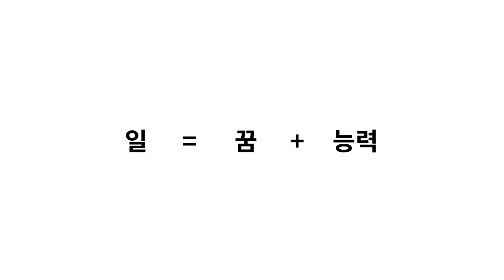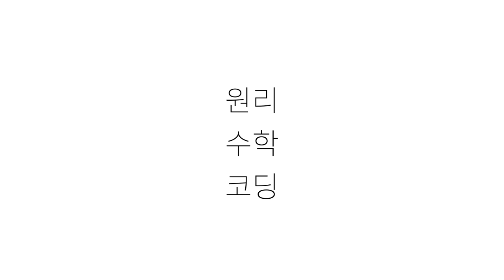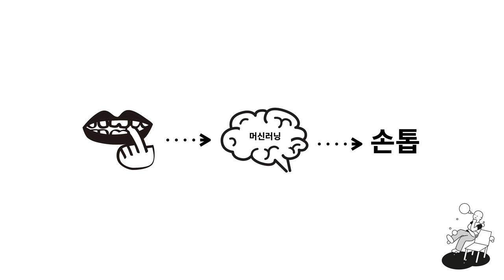Machine learning 1- 4. 궁리하는 습관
전자책 버전으로도 공부할 수 있습니다.

더 많은 수업들을 만나고 싶다면 지식지도 에 방문해주세요.